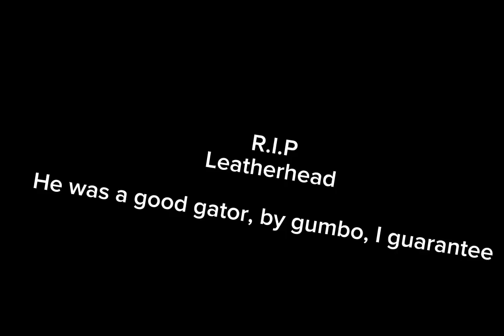Soda Pop Bomb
fuck